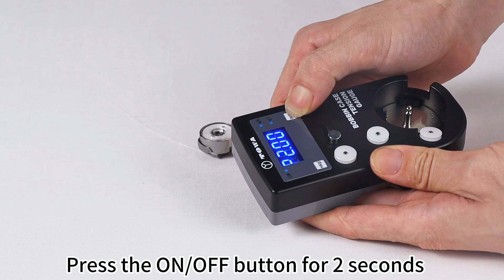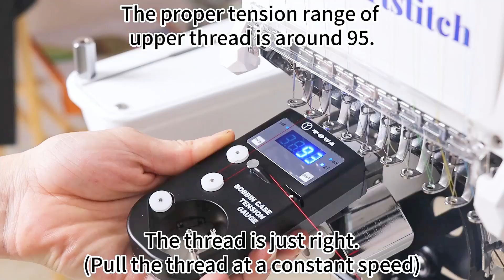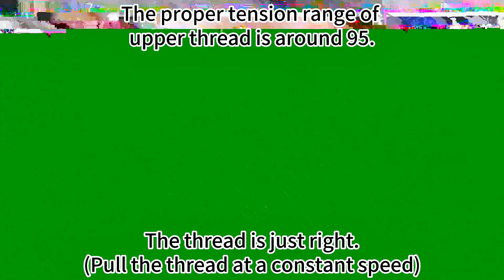Smartstitch Embroidery Machine S1001/ S1201 How to Use Digital Tension Gauge